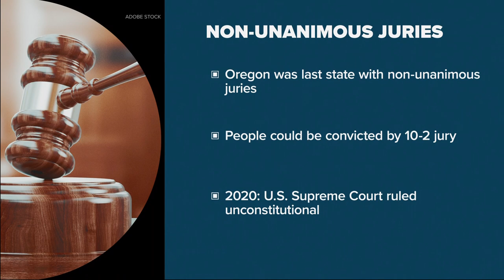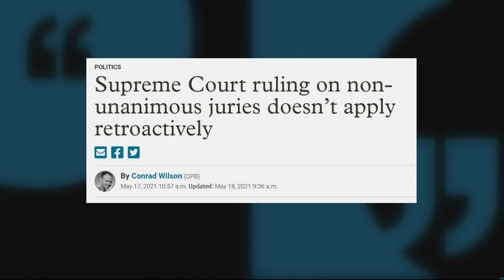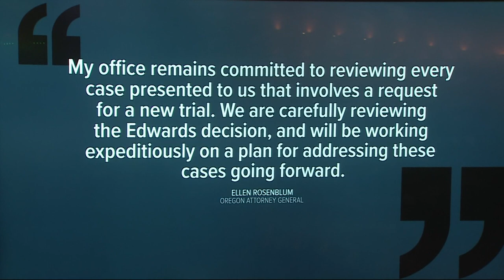Nonunanimous jury decisions is not retroactive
Oregon was the last state to get rid of split jury convictions but what about the cases that convicted in the past with a split jury?